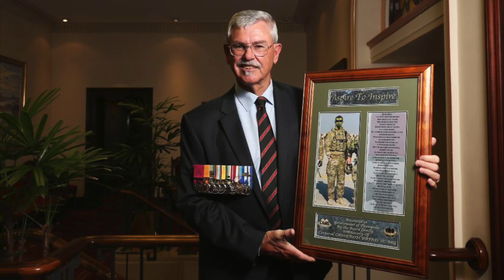#148 Steve Moharic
Thomas Kaye interviews 2nd Commando Regiment veteran and dog handler Steve Moharic.

Life on the Line tracks down Australian military veterans and records their stories. Steve Moharic is an Australian Army veteran. He was a paratrooper, a shooter in the 2nd Commando Regiment, and then a dog handler within the Commandos. He and his four-legged best mate Guge saw a lot together. Steve spoke with Thomas Kaye over Zoom about his difficult pre-military past, his career in uniform, his life today still with Guge and gives great insight into how our war dogs work hand in paw with those in uniform.

Episodes referenced at the end of the podcast include:
The Commando's Father with Doug Baird
#36 Mark Donaldson VC
#51 Mark Noble
#92 Dean Parkinson Vol I
#92 Dean Parkinson Vol II